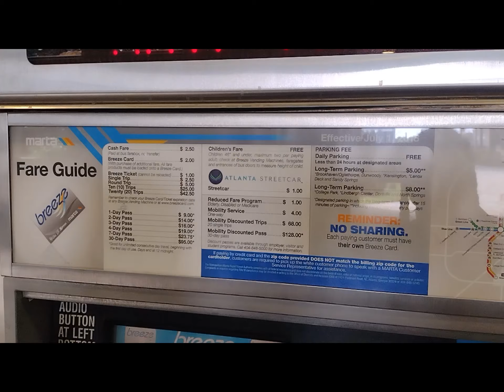Our Anniversary Getaway/Riding the Marta/ Georgia Aquarium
In this video, my husband and I are riding the Marta from the Doraville Station to the Georgia Aquarium.